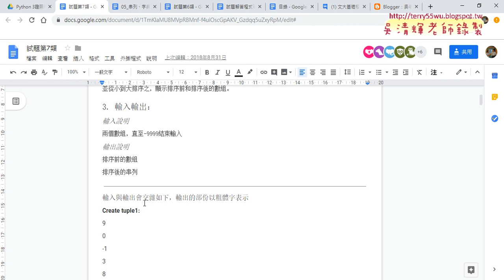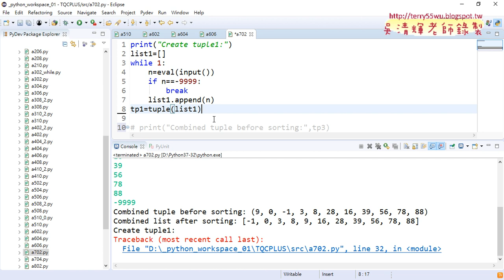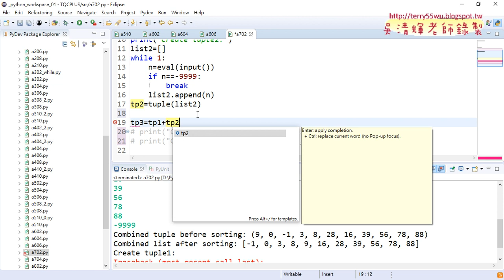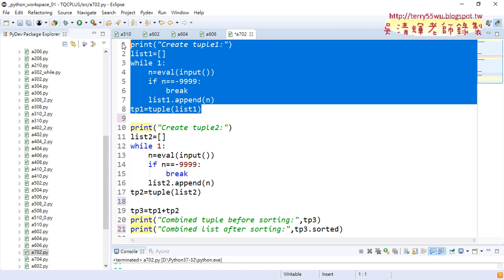07 702數組合併排序解答